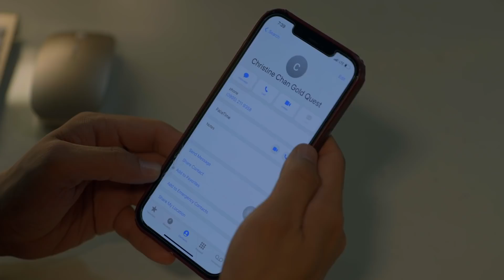Richard, nangako na aayusin ang problema ni Irene | Her Big Boss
The legacy of the blockbuster movie franchise continues with another big TV series!